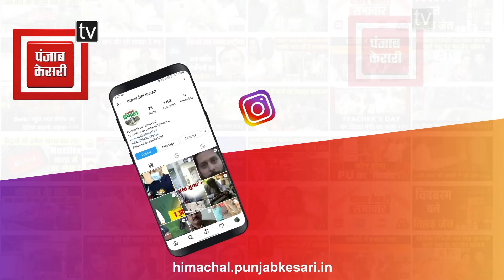कांग्रेस प्रत्याशी विवेक शर्मा के समर्थन में वोट मांगने कुटलैहड़ पहुंचे राणा केपी सिंह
विवेक शर्मा के समर्थन में कुटलैहड़ पहुंचे राणा केपी सिंह
पंजाब विधानसभा के पूर्व अध्यक्ष रहे हैं राणा केपी सिंह
राणा केपी सिंह ने विवेक शर्मा के लिए मांगे वोट
रायपुर, धुंधला, छपरोह में नुक्कड़ सभाओं को किया संबोधित